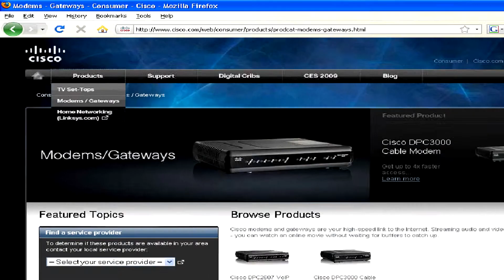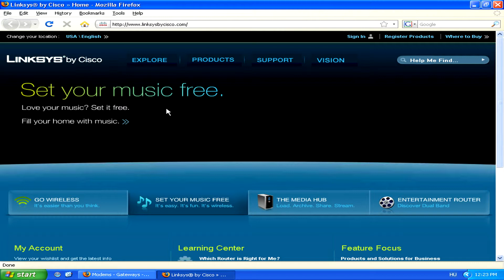Computer Help : About Cisco Routers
Cisco is one of the world's leading IT companies, and their Linksys routers are known to be some of the most reliable routers. Learn about home networking with Cisco routers with help from a Web designer in this free video on computer help and tech support.